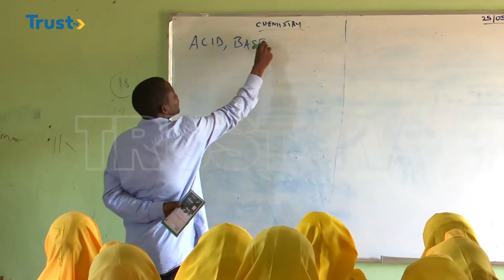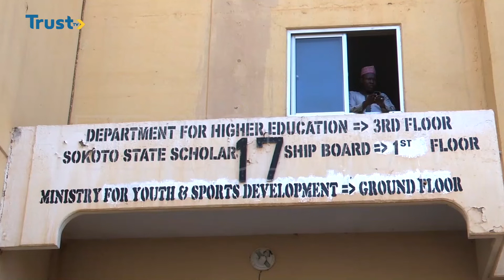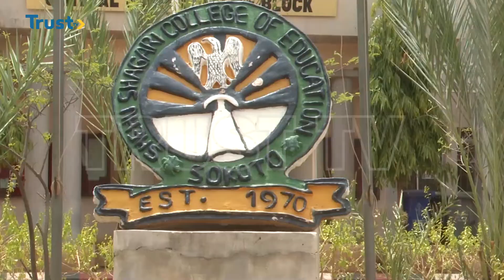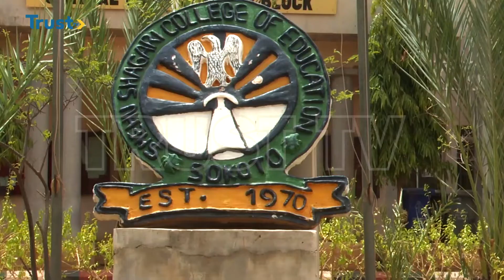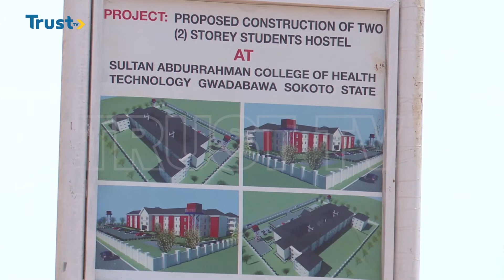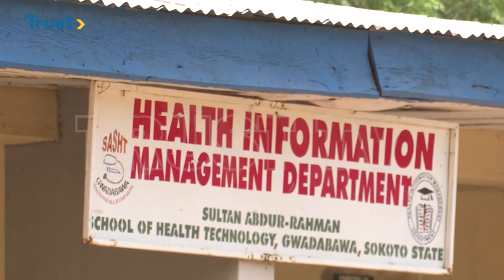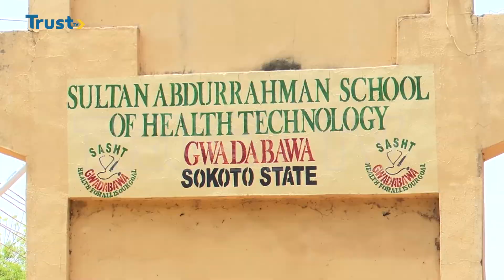INSIDE SOKOTO EPISODE 2: Higher/Secondary School Education In Sokoto State | TRUST TV